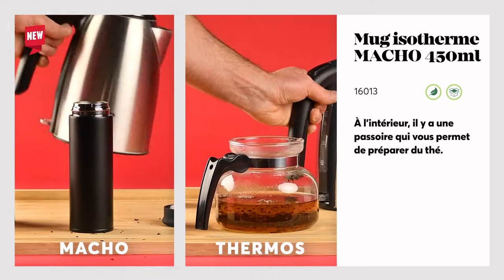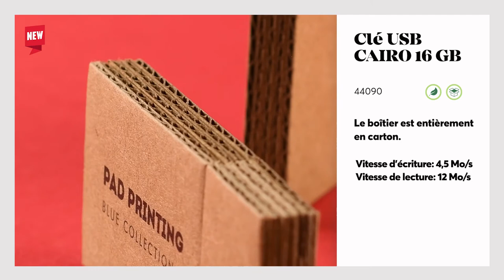Fantastic5 - édition de décembre| 5 nouveaux gadgets de Blue Collection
➡️Les produits présentés dans le matériel et de décembre autres se trouvent